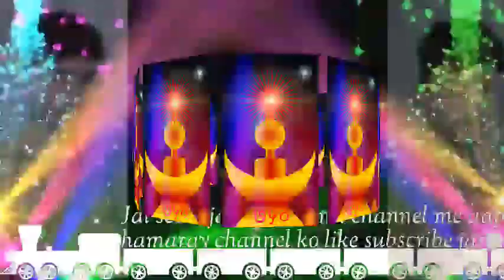सुमरनी बड़ादेव की सुमरनी जय सेवा जय सेवा फड़पेंता